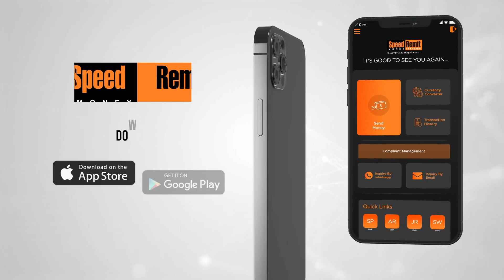Roo Kyun Rahay Hain !! Dil Hi Tou Hai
Cast :
Ali Ansari,
Zoya Nasir,
Maria Malik,
Hammad Shoaib,
Shahood Alvi,